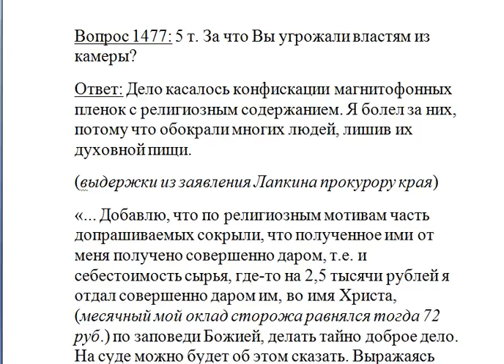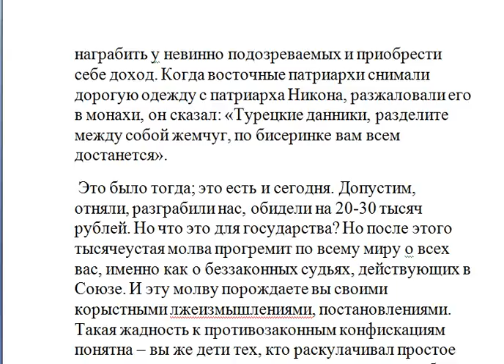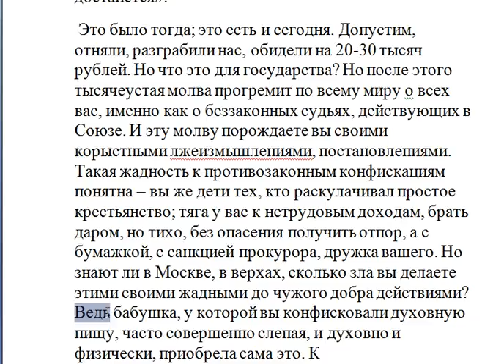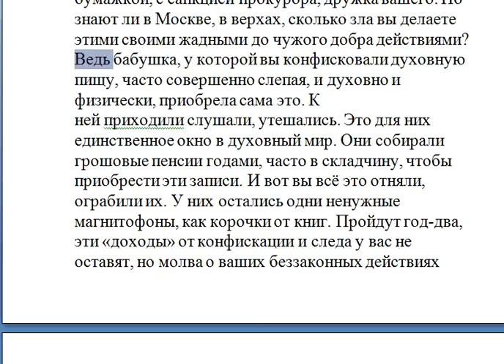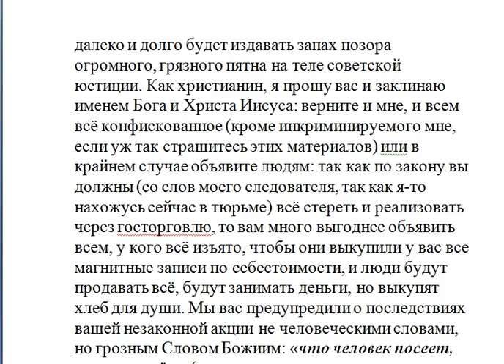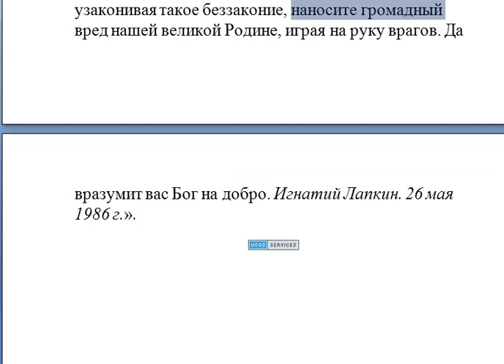За что Вы угрожали властям из камеры?